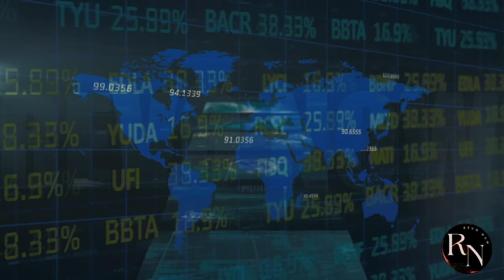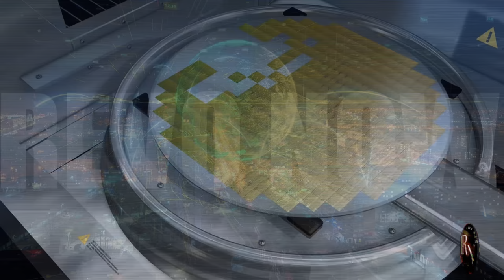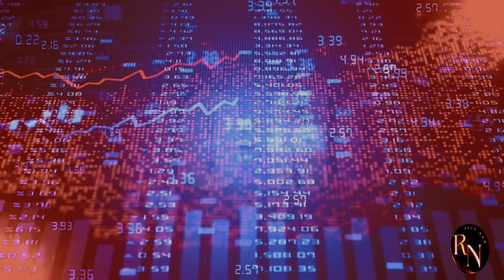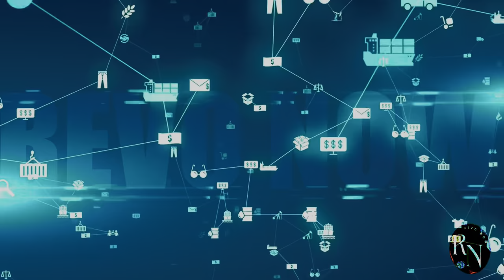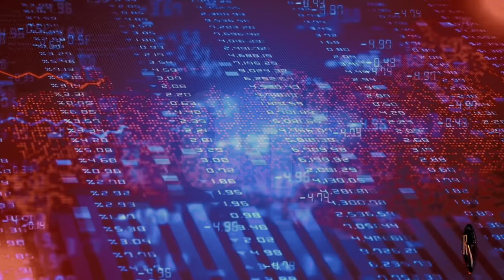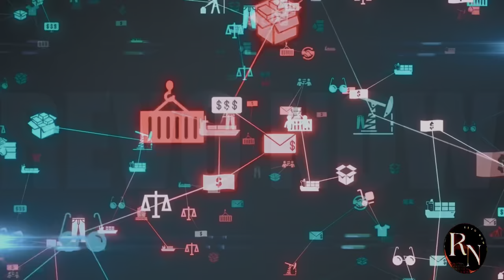Dutch Defy US: NO To Chip BAN on China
Get ready for a geopolitical showdown! The Netherlands has just made a shocking decision that could have far-reaching consequences for the global semiconductor industry.
In this must-watch video, we reveal the unbelievable news that has left the world stunned. The Netherlands has rejected the US's request to join a chip ban on China.
You won't believe the implications of this move. It could alter the balance of power in the tech world and challenge the US's dominance.
Don't miss out on this historic moment. Click here now to find out the incredible details!